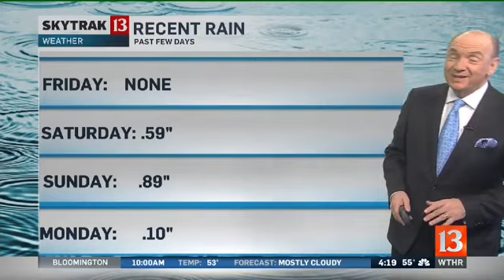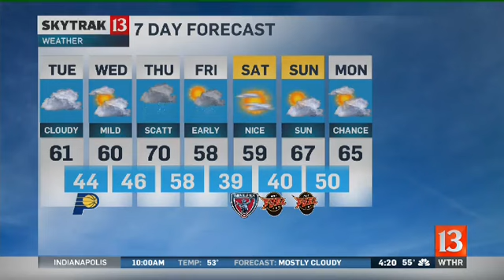SkyTrak Weather Forecast 3 28 SR